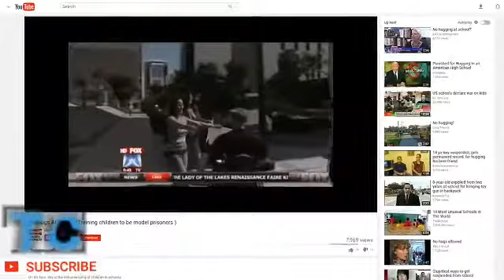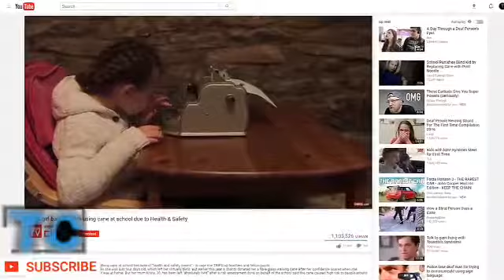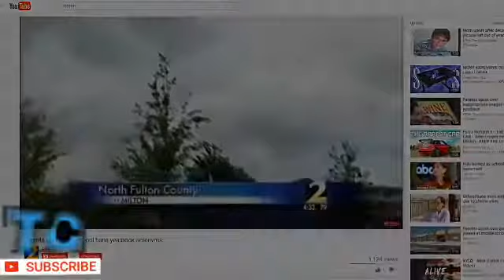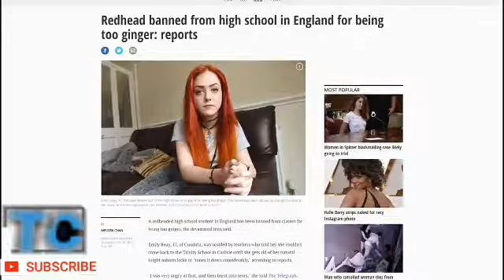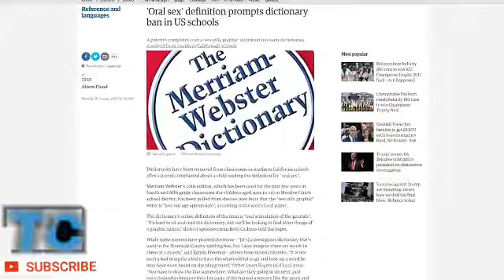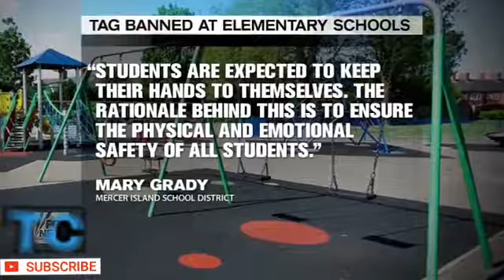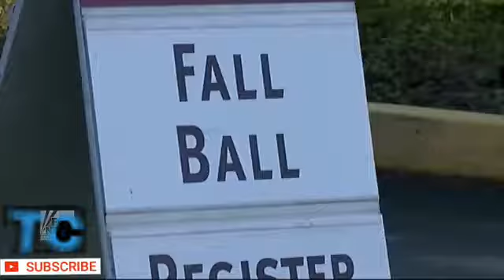TOP 10 DUMBEST things that are banned in schools( BEST FRIENDS)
Hi guys today we are taking a look at the